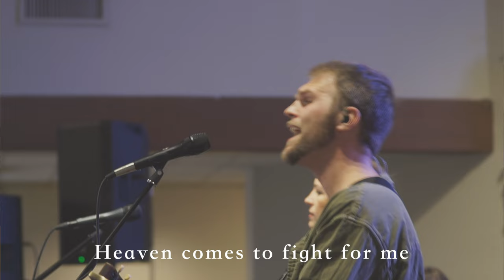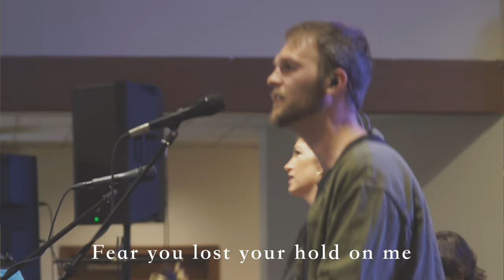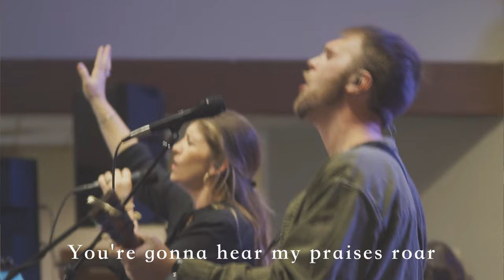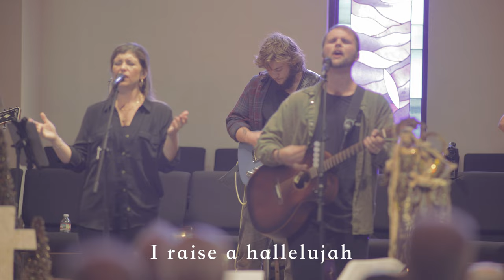Raise a Hallelujah - Grace Sounds feat. John Groves, Cegie Butts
Watch "Raise a Hallelujah" Live from the GMC Charge Conference with John Groves at Dripping Springs Methodist Church - December 2nd, 2023

Recorded/Mixed/Mastered: John Groves

Filmed by: Jason Birdwell (@JasonBirdwellMusicPage)

Lyrics:

I raise a hallelujah, in the presence of my enemies
I raise a hallelujah, louder than the unbelief
I raise a hallelujah, my weapon is a melody
I raise a hallelujah, heaven comes to fight for me

I raise a hallelujah, with everything inside of me
I raise a hallelujah, I will watch the darkness flee
I raise a hallelujah, in the middle of the mystery
I raise a hallelujah, fear you lost your hold on me

Sing a little louder (in the presence of my enemies)
Sing a little louder (louder than the unbelief)
Sing a little louder (my weapon is a melody)
Sing a little louder (heaven comes to fight for me)